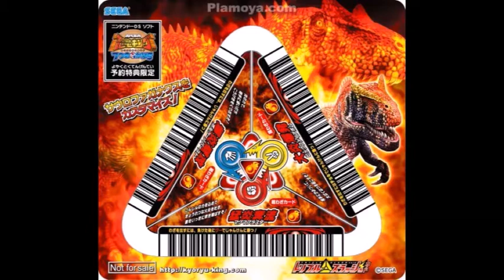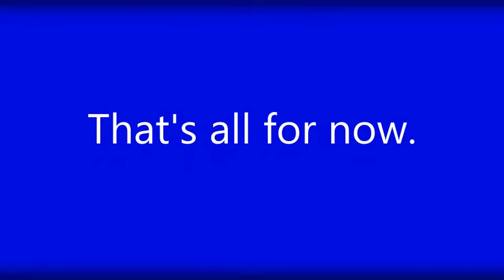The Best of Saurophaganax